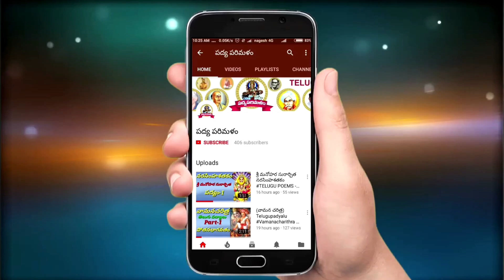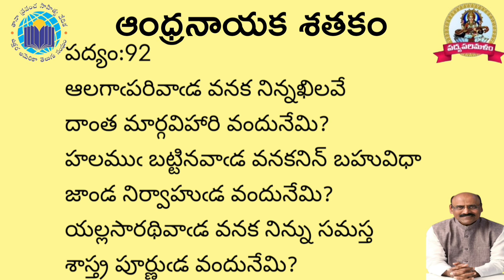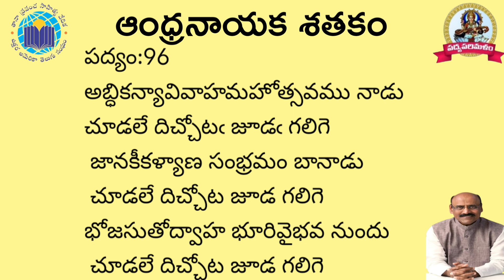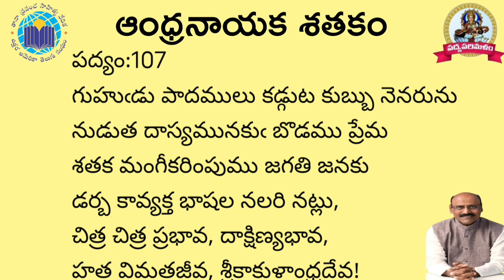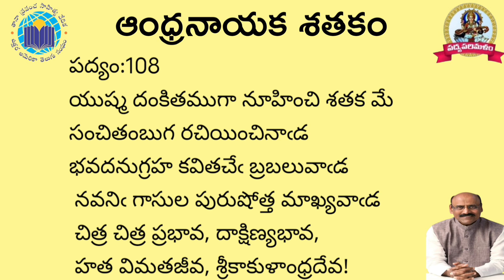కాసులపురుషోత్తమకవి|ఆంధ్రనాయకశతకం|Full Video|Telugu Padyalu|9550313413|pathuri kondalreddy|పద్యపరిమళం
సాంకేతిక సహాయకులు:
పాతూరి మంజుల
కనమేని వెంకట్ రెడ్డి
బాసిరెడ్డి రజిత ఆర్థికసహాయకులు:
డా:తోటకూర ప్రసాద్ గారు
తానా ప్రపంచ సాహిత్య వేదిక ఉత్తర అమెరికా గారికి కృతజ్ఞతాభి వందనాలు
                    భవదీయుడు
   పద్యపరిమళంకార్యనిర్వాహకులు
       పాతూరి కొండల్ రెడ్డి
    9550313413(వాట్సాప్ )